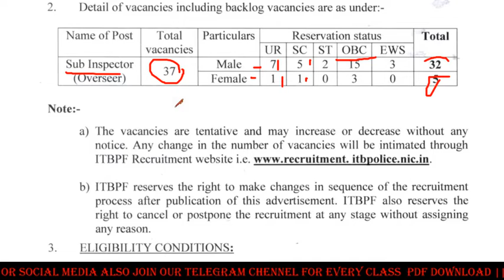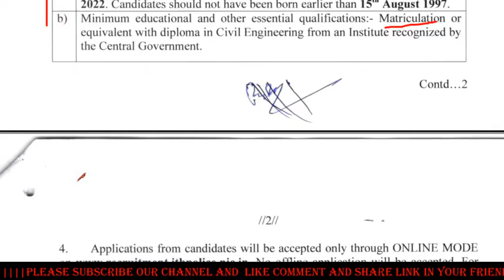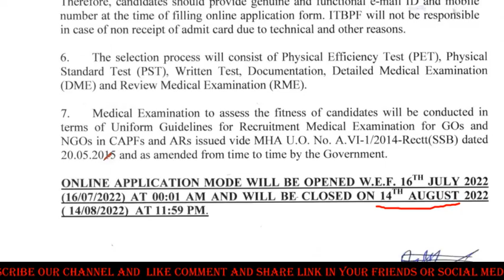Sub-Inspector Recuritment||ITBP job|| Defence new job 2022| government job 2022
Sub-Inspector Recuritment||ITBP job|| Defence new job 2022| government job 2022  @Pritamdebofficials

cover topic :-
defence job,sarkari job,all new job,police job,itbp job 2022,